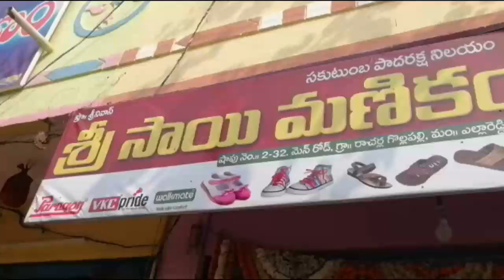2710 - రాచర్ల గొల్లపల్లి లో శ్రీ సాయి మణికంఠ ఫుట్వేర్ షాప్ ప్రారంభం || PRAJAA NETRA